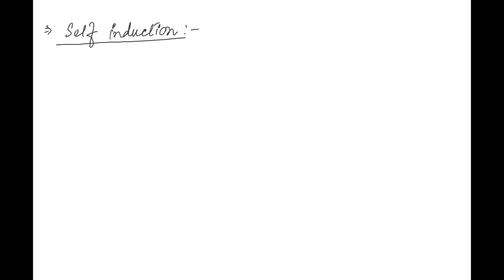Learnivio | Mutual Induction | EMI | Lect 3 | NEET A1 | 10-09-2021